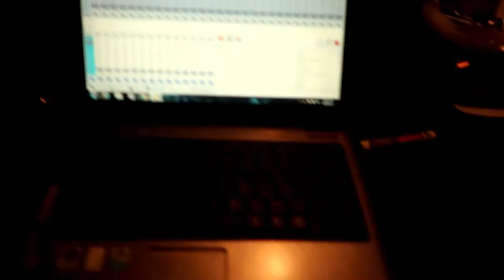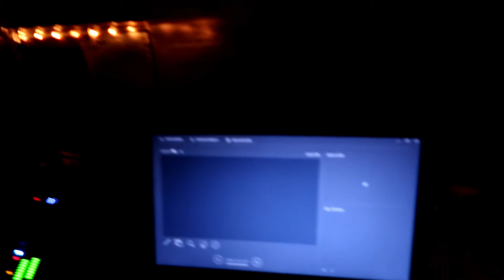PLANS FOR THE NEXT YEAR | Life Update | Hannah Hishin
Hello!
This video isn't really about the makeup but is rather just a chance to be able to chat about my plans in terms of travel and work over the next year. If you'd like to find out what I'll be up to just give it a watch. Enjoy!

Makeup Used:
Essence Fresh & Fit Awake Make Up (20 Fresh Nude)
Catrice Cosmetics Liquid Camoflage High Coverage Concealer (010 Porcellain)
Essence Sun Club Matt Bronzing Powder (Lighter Skin)
Inthusiam Compact Mineral Blush (Peach)
Wet 'n Wild Megaglo Highlighting Powder (Precious Petals)
Catrice Cosmetics Eyebrow Stylist (Date with Ash-ton)
Essence Lash and Brow Gel Mascara
Urban Decay Naked Heat Palette
Hey Gorgeous! Pure Wild Volumising Mascara
Mark by Avon Lipstick (Reddy To Go)

The camera I use is the Canon MKII G7x